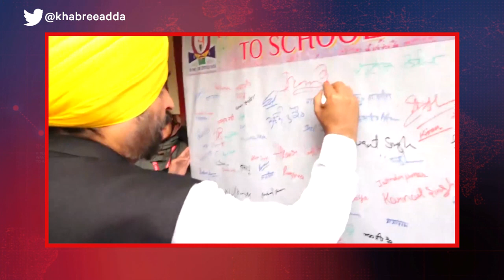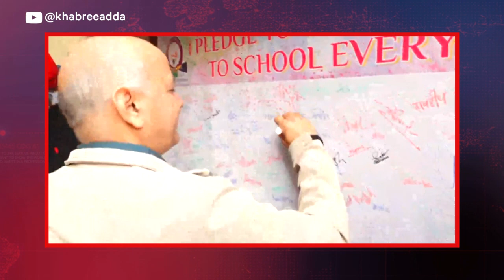ਪੰਜਾਬ ਨੂੰ ਮੋਹਰੀ ਸੂਬਾ ਬਣਾਵਾਂਗੇ 🙄👏🙂 Bhagwant Mann | today news | hindi news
ਇਹ ਹੌਂਸਲੇ ਤੇ ਜਜ਼ਬੇ ਯਕੀਨਨ ਇੱਕ ਦਿਨ ਪੰਜਾਬ ਦਾ ਨਾਮ ਰੌਸ਼ਨ ਕਰਨਗੇ...ਇਹਨਾਂ ਬੱਚਿਆਂ ਨੂੰ ਵਧੀਆ ਮਾਹੌਲ ਦੇਣਾ ਸਾਡੀ ਜ਼ਿੰਮੇਵਾਰੀ ਹੈ, ਜੋ ਅਸੀਂ ਪੂਰੀ ਤਨਦੇਹੀ ਨਾਲ ਨਿਭਾਵਾਂਗੇ...ਸਿੱਖਿਆ ਦੇ ਖੇਤਰ 'ਚ ਪੰਜਾਬ ਨੂੰ ਮੋਹਰੀ ਸੂਬਾ ਬਣਾਵਾਂਗੇ...

Welcome, and thanks to visit our official  'KHABREE ADDA' YouTube channel.